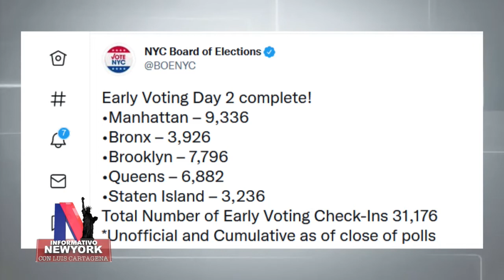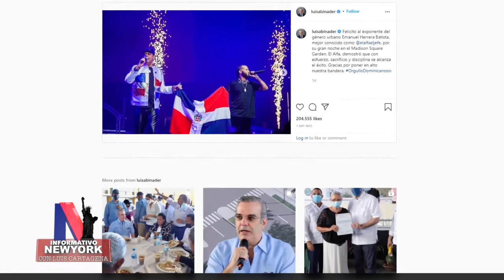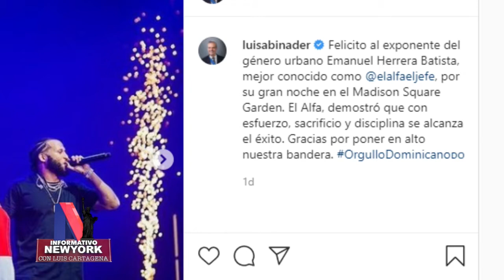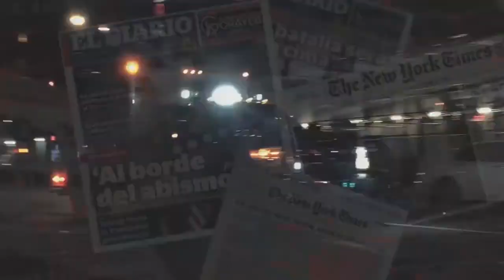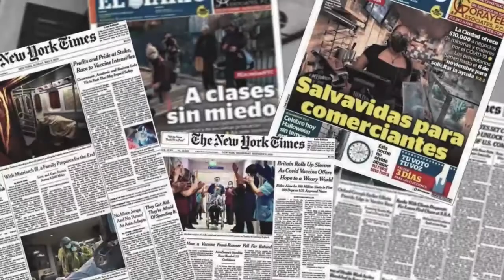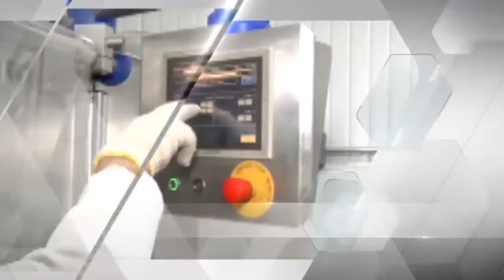Informativo NY 10 25 21 Con Luis Cartagena y Rolando Robles